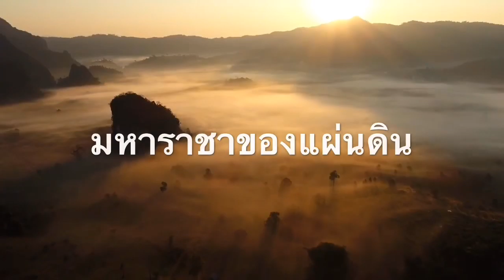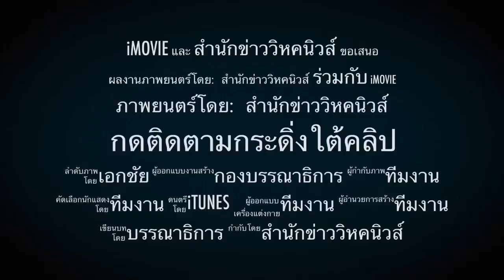จำให้แม่น! หลักธรรมาภิบาล6หลัก!